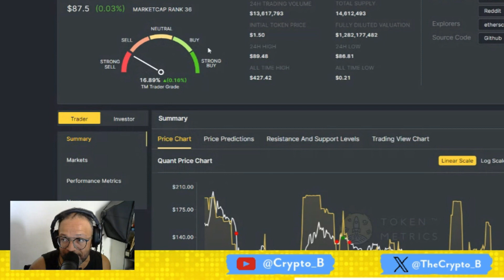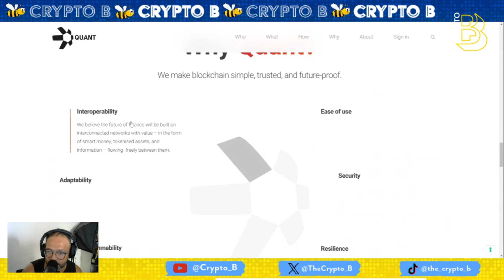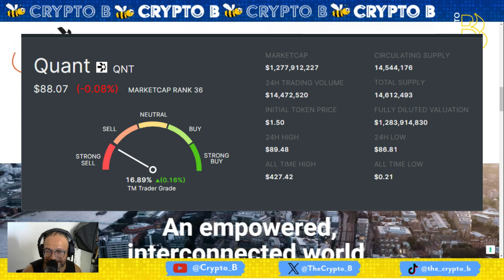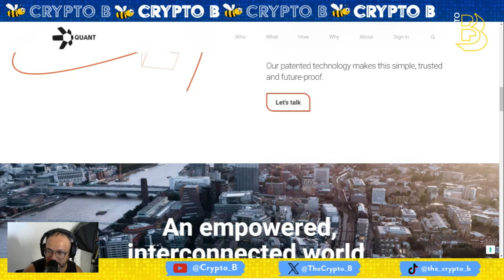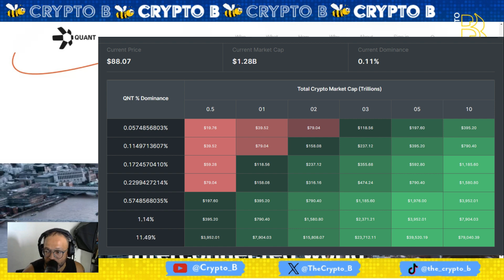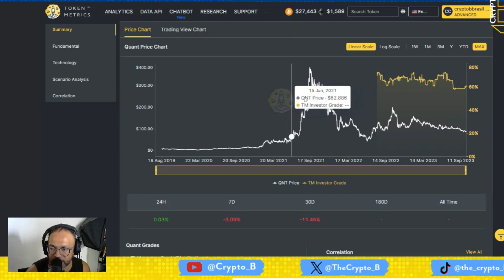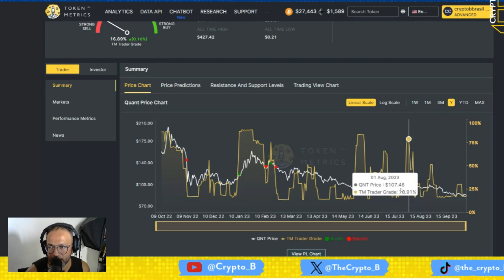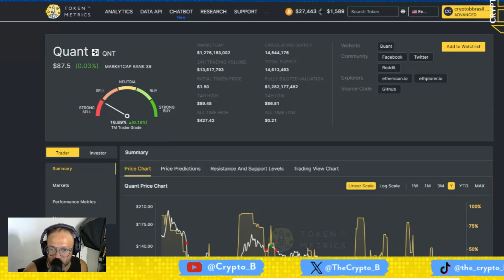🚀 Getting Rich with the Quant Explosive Potential in The next Bull Market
Here, we dive deep into the exciting world of cryptocurrencies, and one project that has been making waves in the industry is QUANT.

QUANT is a cutting-edge blockchain platform that's revolutionizing the way we think about digital assets. With its innovative technology and focus on interoperability, QUANT aims to bridge the gap between different blockchains and enable seamless transfers of value across the decentralized landscape.

Join us as we explore the potential and possibilities of QUANT, stay updated on the latest developments, and uncover the future of finance with this remarkable cryptocurrency.

Read This!!!

Embarking on a journey to explore the world of cryptocurrencies and the exciting opportunities they offer!
I am dedicated to providing valuable information about cryptocurrencies and projects that I believe hold great potential. However, I must emphasize the importance of conducting research before making investment decisions.
In this ever-evolving space, success and failure lie in your hands alone. It's crucial to stay informed, exercise caution, and make well-informed choices. Remember that you have the power to shape your destiny. Believe in yourself, and take those first steps with confidence, knowing that you have the capability to succeed.
Let's embark on this journey together, with a shared passion for cryptocurrencies and the opportunities they present!